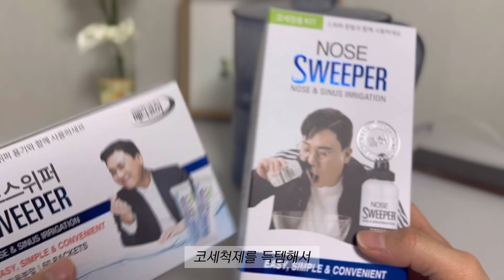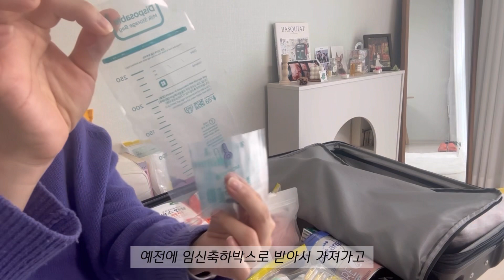VLOG . 출산가방 같이 싸요 . 출산가방 리스트 공유 . 임산부감기 . 막달임산부 .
👶🏻 출산가방 리스트 🤍

칫솔, 치약, 샴푸, 린스, 바디워시, 폼클렌징, 튼살크림
기초케어제품 (에센스, 크림 등)
수건1, 눈썹칼, 손톱깎이
가위, 네임펜
텀블러, 텀블러닦는 솔, 세제, 구부러지는빨대
마스크, 머리끈, 헤어집게, 옷걸이, 수건1
도넛방석, 쿠션, 담요
생리대, 맘스안심팬티2
손목보호대, 압박스타킹
수유브라1, 수유나시1, 임부팬티4, 양말3, 레깅스1
아기용 물티슈1, 산모용 물티슈, 소독물티슈1
에어랩
셀카봉, 삼각대
배냇저고리, 모자, 손수건
아기영양제, 분유
아기로션샘플
산모영양제
육아서적, 초점책, 우드토퍼
푹신한슬리퍼
수유패드, 수유시트, 모유저장팩
산모수첩, 지갑, 신분증
전자기기 (충전기-폰,카메라,아이패드,애플워치/  아이패드 /  애플워치 / DSLR-충전기, 메모리카드, 리더기 / 노트북 / 핸드폰 / 키보드)